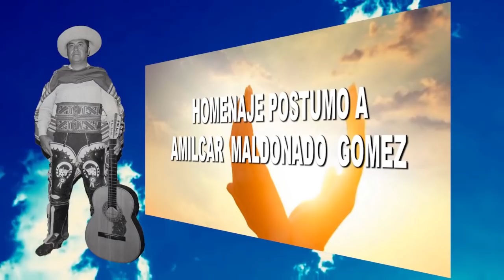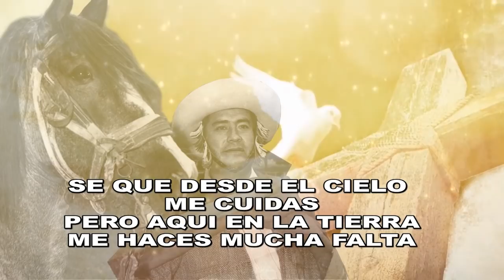HOMENAJE A AMILCAR MALDONADO GOMEZ.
HOMENAJE POSTUMO A AMILCAR MALDONADO GOMEZ.
CLUB QORILAZO - LIMA